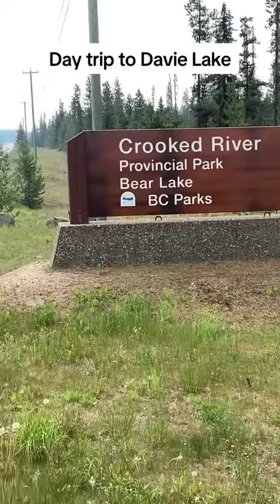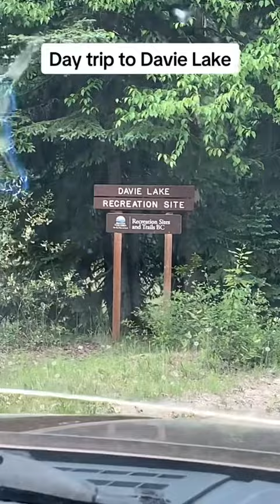Serena and Midnight visit Davie Lake